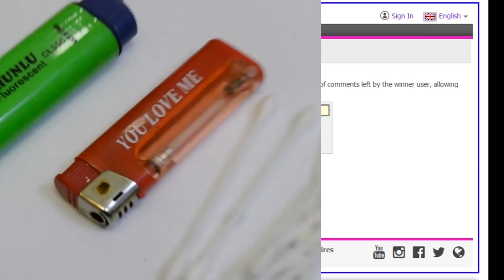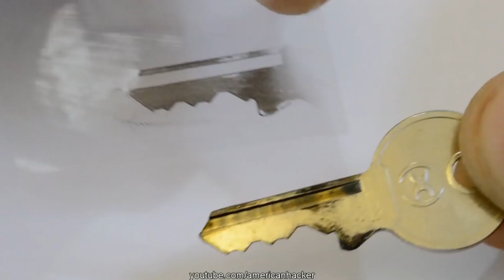10 incredible Life Hacks & Ideas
10 Life hacks that you can do it when you are bored.